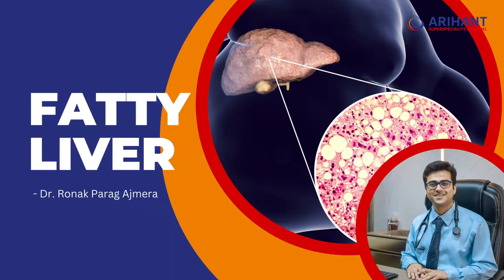Control Progression of Fatty Liver - Dr. Ronak Ajmera - Arihant Gastroenterology Centre